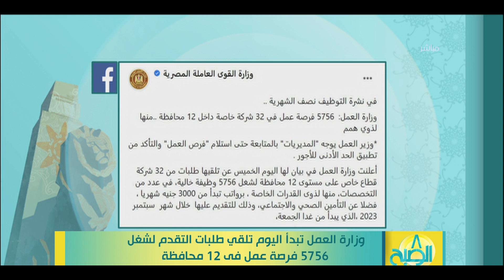8 الصبح - وزارة العمل تبدأ اليوم تلقي طلبات التقدم لشغل 5756 فرصة عمل في 12 محافظة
8 الصبح - وزارة العمل تبدأ اليوم تلقي طلبات التقدم لشغل 5756 فرصة عمل في 12 محافظة